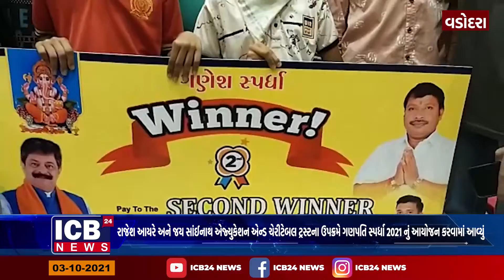વડોદરા રાજેશ આયરે અને જય સાંઈનાથ એજ્યુકેશન એન્ડ ચેરીટેબલ ટ્રસ્ટના ઉપક્રમે ગણપતિ સ્પર્ધા 2021નુંઆયોજન